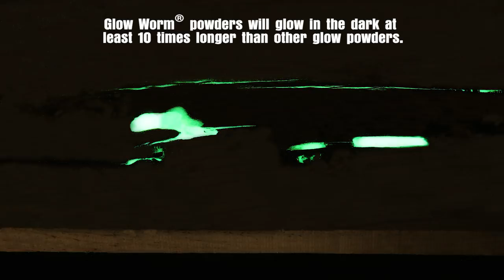How To Make a Glow In The Dark Wood Shelf Using Epoxy Resin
This instructional video tutorial shows how to create a wood shelf with glow in the dark accents using XTC-3D epoxy resin and Glow Worm glow in the dark powder.

XTC-3D is a protective coating for smoothing and finishing 3D printed parts. Two liquids are mixed together and brushed onto any 3D print. Coating self-levels and wets out uniformly without leaving brush strokes. Working time is 10 minutes and cure time is about 4 hours (depending on mass and temperature). XTC-3D cures to a hard, impact resistant coating that can be sanded, primed and painted. Adding colors and metal effects is easy.

Glow Worm® phosphorescent powders can be added to Smooth-On liquid plastics, rubbers and foams to create castings that glow in the dark after being charged with light. Choose from either green or blue.

What sets Glow Worm® powders apart from other glow-in-the-dark powders? Used as directed and after being light charged as recommended, castings made with Glow Worm® powders will glow in the dark at least 10 times longer than other glow powders.

Glow-in-the-dark castings are used for Halloween themed displays, home hobby projects, aquariums, store displays and more. These materials are also used for industrial marking, municipal safety applications and more.